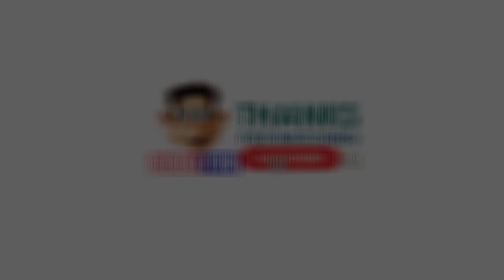හදිස්සියේ විවාහ උනු සුපිරි ක්‍රිකට් තරු Pathum Nissanka Charith Asalanka Kasun Rajitha Weddings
Pathum Nissanka Silva is a professional Lankan cricketer who plays for Sri Lanka in all three formats of the game. He made his international debut for the Sri Lanka cricket team in March 2021 and currently slotted as the permanent opening batsman.

Kariyawasam Indipalage Charith Asalanka is a Sri Lankan professional cricketer serves as the vice-captain of the national team in Limited overs cricket. who plays all three formats of the game for the national team. A left-handed batsman, Asalanka made his international debut for Sri Lanka in June

Chandrasekara Arachchilage Kasun Rajitha is a professional Sri Lankan cricketer, who plays all formats of the game in international level for Sri Lanka. He is an old boy of St. Servatius' College, Matara.